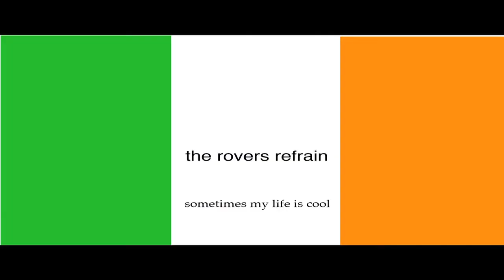Eurotrip: Stuck in France!!!